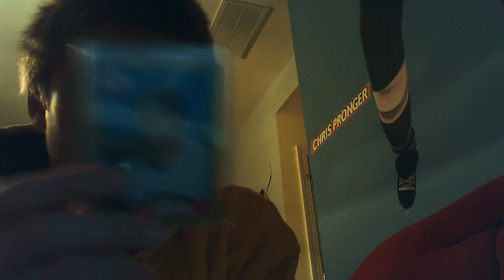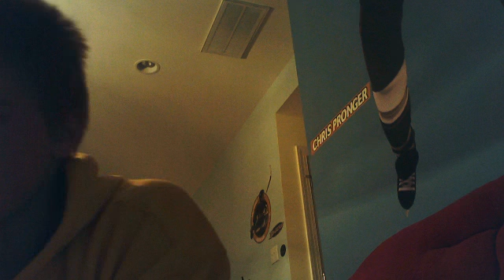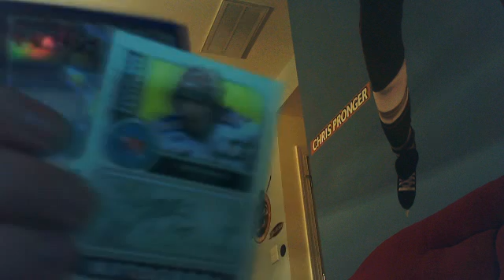Mystery Packs #2 & #8 for Chris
here you go man hope you enjoy your cards